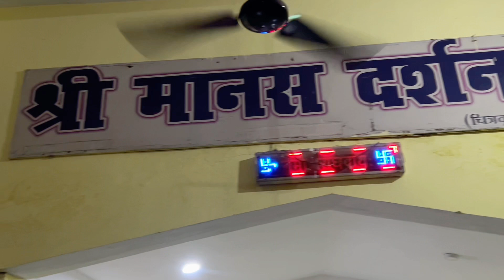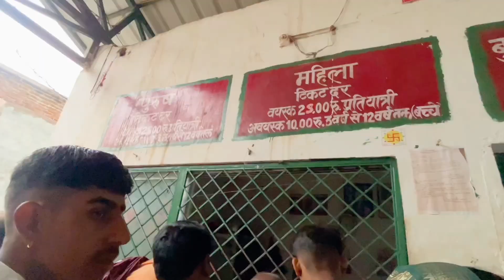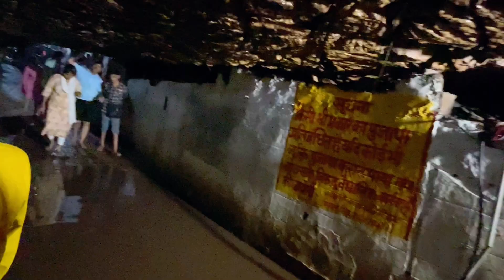ચિત્રકુટ મેં હમારે સાથ seen હો ગયા 😱|chitrkoot travel vlog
Is vlog me apko chitrkoot ka full volg dekhne ko milega